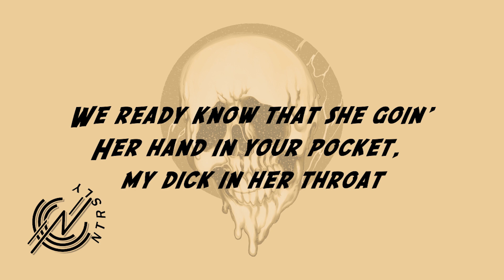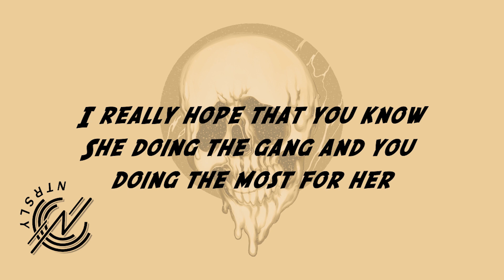LEO. ⚡ Easy (Lyrics)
Song: Easy
Artist: LEO.

N T R S L Y - Notoriously Good Music.

N T R S L Y is an online music publication that focuses on the music you aren't listening to yet. Covering rap, hip-hop, R&B, and more... If you're a fan of underground artists this is the place for you. Be sure to drop a comment on your thoughts of the tune.